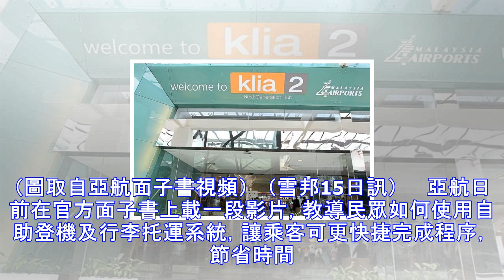Klia2全面啟用 自助登機行李托運系統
乘客在自助登機系統完成登機程序。（圖取自亞航面子書視頻）   （雪邦15日訊）     亞航日前在官方面子書上載一段影片，教導民眾如何使用自助登機及行李托運系統，讓乘客可更快捷完成程序，節省時間。 視頻內容是教育乘客如何使用，即乘客只需透過手機、電腦或機場內的自動服務機辦理登機手續，然後列印登機證和行李標籤，之後把行李證繫在行李箱上，並前往自助托運行李機。 來到自助托運行李機時，乘客必須使用手持掃描機掃描其登機證和行李標籤上的二維碼，然後選擇要托運行李的數量，完成掃描後就大功告成。 為方便民眾能了解或使用，亞航委派工作人員在旁協助指導。 不過，機場內的登機自動服務機數量有限，乘客須提早到機場辦...
源: pixpo